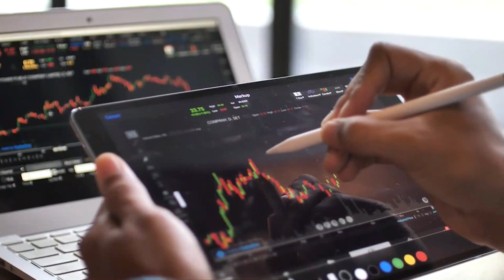📈✔️El Ibex recupera los 9 000 puntos impulsado por las subidas de Aena, Repsol e Inditex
➤ El Ibex 35 ha recuperado posiciones con ganas este jueves después de las caídas abultadas de la pasada jornada. El selectivo ha subido un 1,34%, hasta los 9.074,10 puntos, con la mayor parte de sus títulos en verde. El resto de plazas europeas, que también recortaron con fuerza, han avanzado igualmente, aunque de forma algo más moderada que el selectivo español.